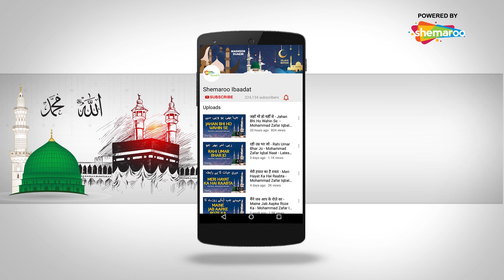Beautiful Hamd on Allah Subhanwataala | वो ही रब है जिसने | Wo Hi Rab Hai Jisne | Noorul Huda Nepali